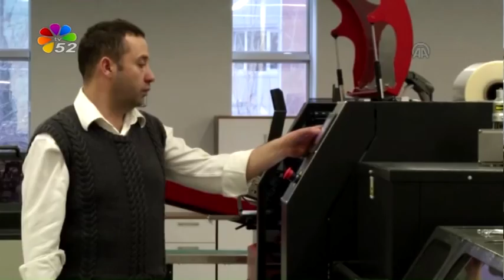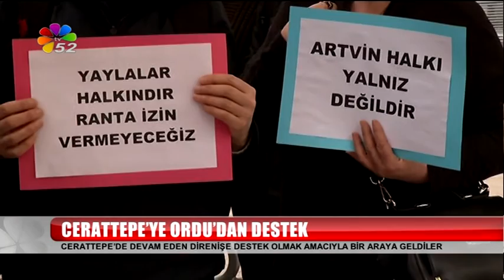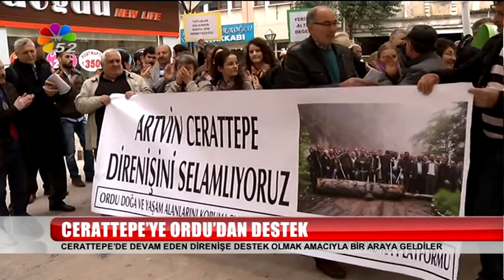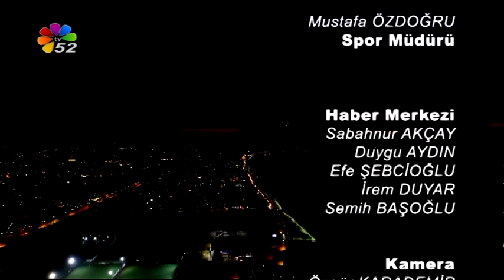13 03 2016 AKŞAM BÜLTENİ